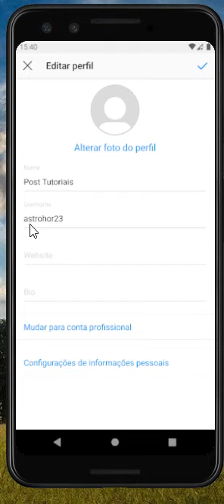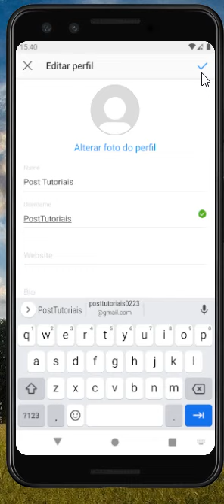Como mudar o nome de perfil do instagram pelo celular